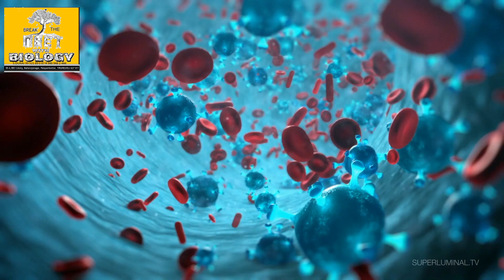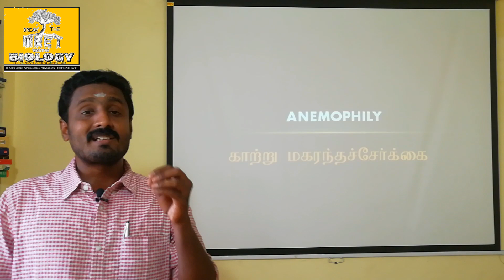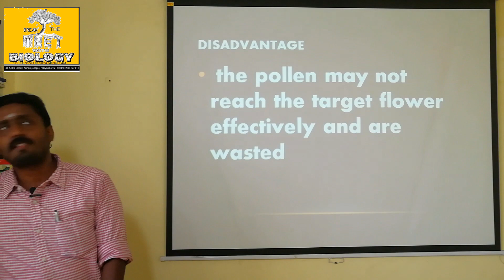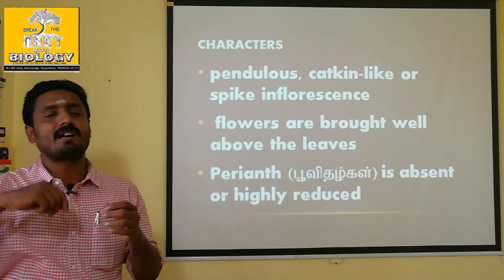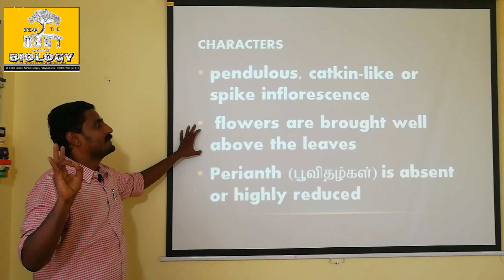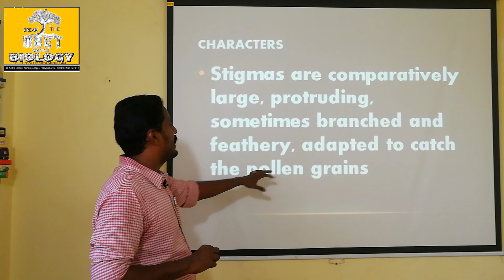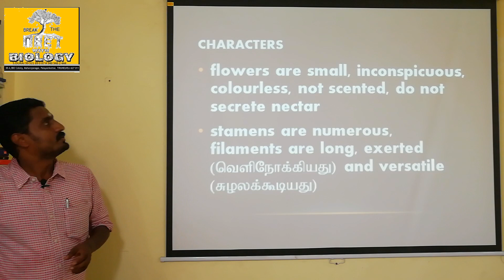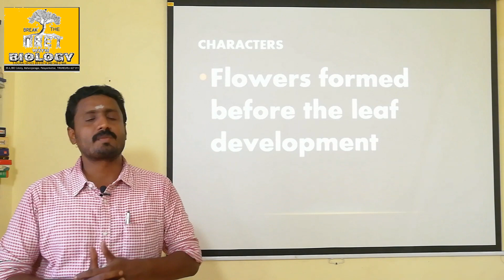ANEMOPHILY TAMIL EXPLANATION | ADAPTATION CHARACTERS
Anemophily: Pollination by wind. The wind pollinated flowers are called anemophilous.
The wind pollinated plants are generally situated in wind exposed regions. Anemophily is a chance event. Therefore, the pollen may not reach the target flower effectively and are wasted during the transit from one flower
to another. The common examples of wind pollinated flowers are - grasses, sugarcane, bamboo, coconut, palm, maize etc.,
Anemophilous plants have the following characteristic features:
• The flowers are  produced in pendulous, catkin-like or spike inflorescence.
• The axis of inflorescence elongates so that the flowers are brought well above the leaves.
• The perianth is absent or highly reduced.
• The flowers are small, inconspicuous, colourless, not scented, do not secrete nectar.
• The stamens are numerous, filaments are long, exerted and versatile.
• Anthers produce enormous quantities of pollen grains compared to number of ovules available for pollination. They are minute,
light and dry so that they can be carried to long distances by wind.
• In some plants anthers burst violently and release the pollen into the air. Example: Urtica.
• Stigmas are comparatively large, protruding, sometimes branched and feathery, adapted to catch the pollen grains. Generally single ovule is present.
Plant produces flowers before the new leaves appear, so the pollen can be carried without hindrance of leaves.